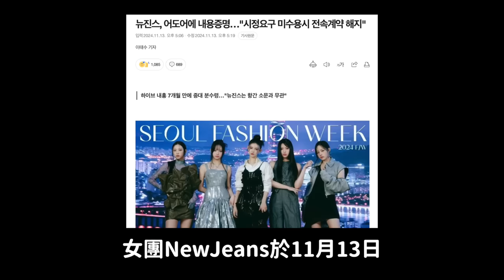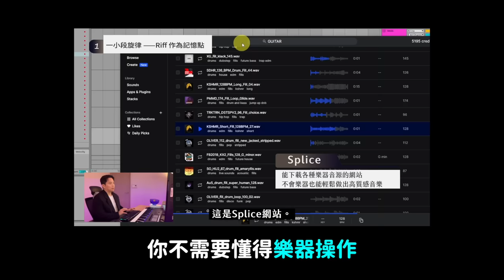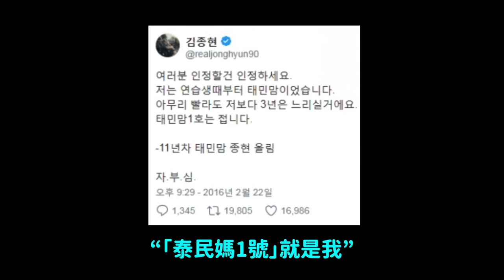NewJeans下最後通牒 不接受要求將解除專屬合約/練習生時期被小混混們欺負的SHINee/進入KPOP產業工作的三種方法｜DenQ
想要進入K-POP產業，有三種常見的方法

其中「作曲」這項方法，只要能夠掌握了K-POP音樂創作的常見公式與投稿眉角，你就更有機會被韓國娛樂公司看見！

《韓國天團製作人的頂流音樂創作指南》
讓BTS、TWICE、ITZY的JYP音樂製作人
手把手教你創作出高級感K-pop！

🔥 完整跟練解說，一台電腦跟滑鼠就能上手音樂創作

🔥 拆解BTS、TWICE、ITZY歌曲，提升你的編曲層次

🔥 K-POP音樂製作心法、Demo投稿重點、乾貨不藏私

限時優於42折，結帳輸入：DenQ350  再折$350！